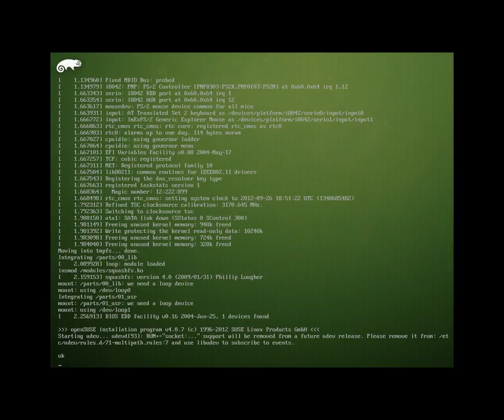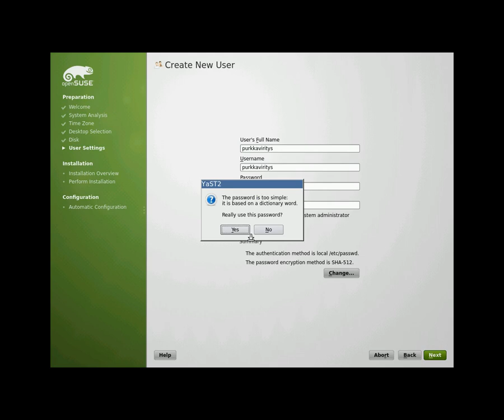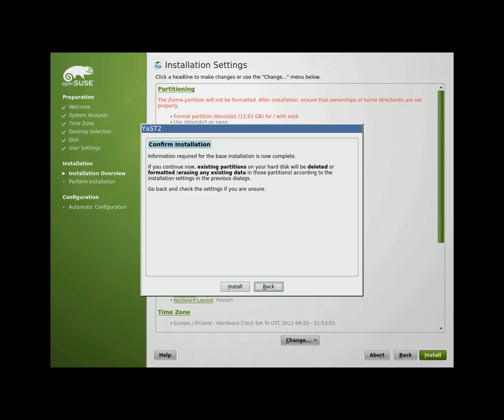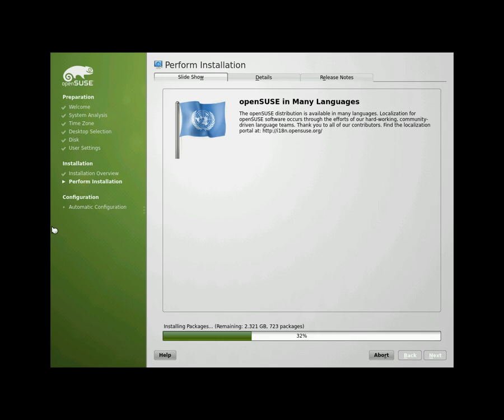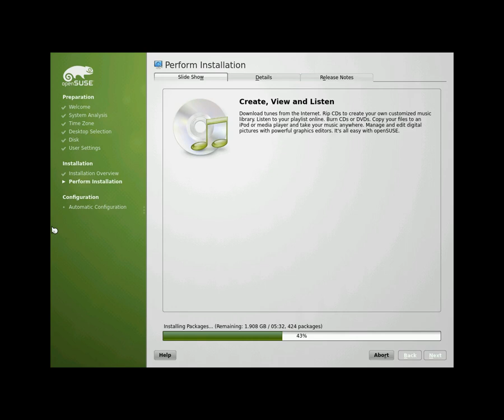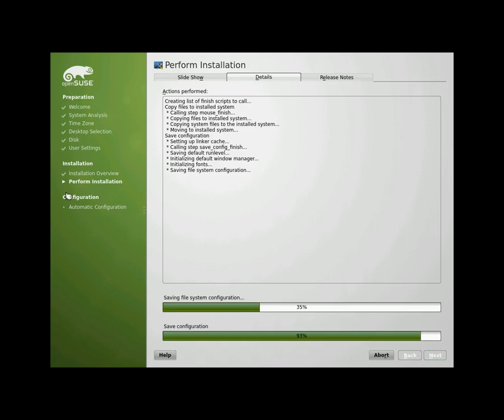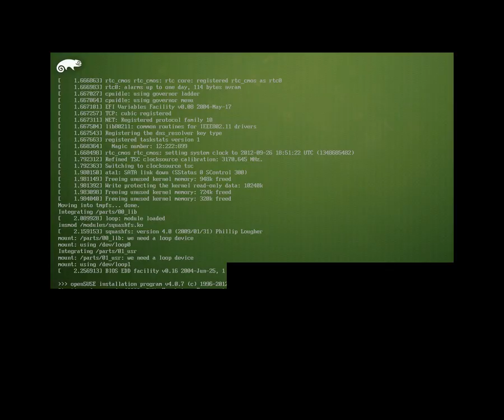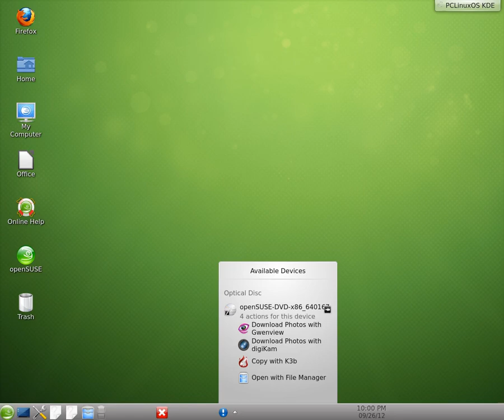OpenSuse desktop install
-via DistroWatch